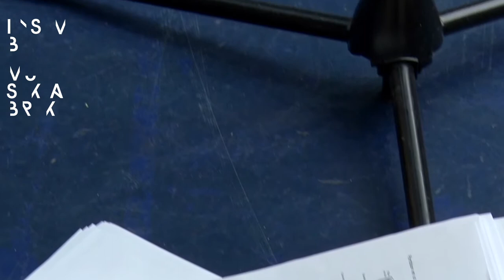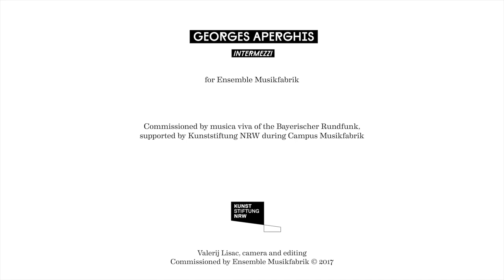Georges Aperghis – Intermezzi (2015/16)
Rehearsal Trailer and Interview with Georges Aperghis

Florentin Ginot, double bass player of Ensemble Musikfabrik, and Georges Aperghis, composer, talk about his piece "Intermezzi" composed for the Ensemble Musikfabrik.

Georges Aperghis | Intermezzi (2016) for ensemble - commissioned by musica viva of the Bayerischer Rundfunk, supported by Kunststiftung NRW during Campus Musikfabrik

Ensemble Musikfabrik
Bas Wiegers, musical supervision

World premiere: musica viva of br, Munich, 17, March 2018